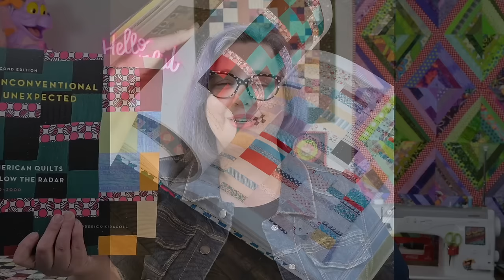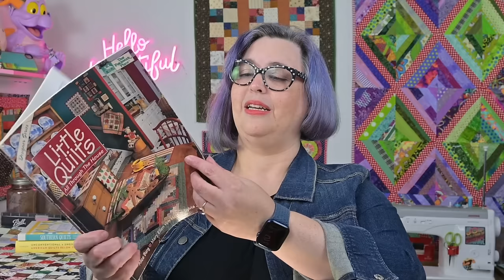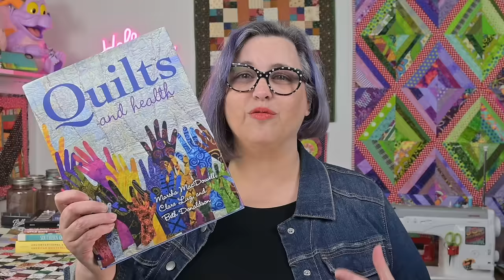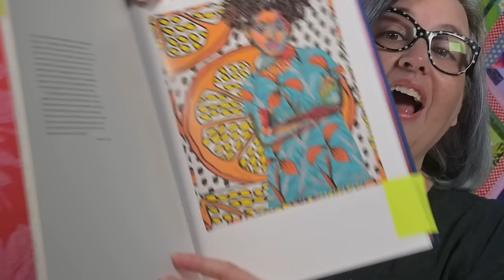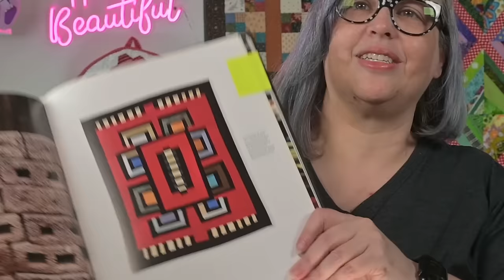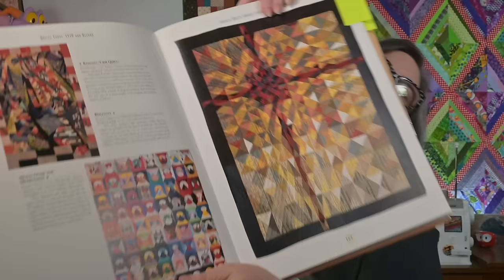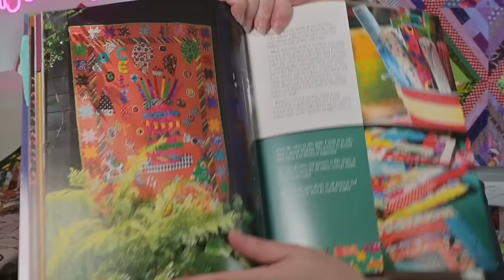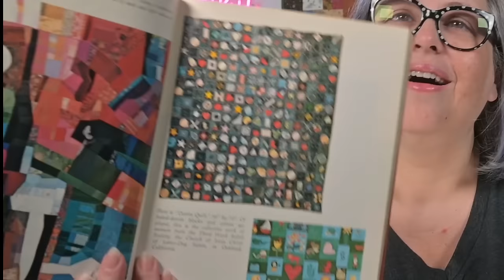All the BEST Quilting Books: Supercut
Books that Inspire and Delight - all in one place!

The Improv Handbook for Modern Quilters

Unconventional and Unexpected - American Quilts Below the Radar 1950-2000
Southern Quilts
Twisted - Mary Kerr
Little Quilts All Through The House
A People and Their Quilts
The Sleep Quilt
Quilts and Health
Quilting with Liberty Fabrics

Quilting a Lot With a Little
Color Play
Bisa Butler Portraits
Fabric of a Nation
Nancy Crow
A Common Thread
The Dressmakers of Auschwitz
Quilts A Living Tradition
Collaborative Quilting
Freddy and Gwen Collaborate Again
Quilts & Coverlets

My Camera

Amy Dement
13492 N Highway 183 Suite 120-233